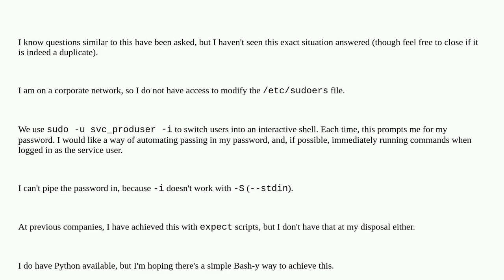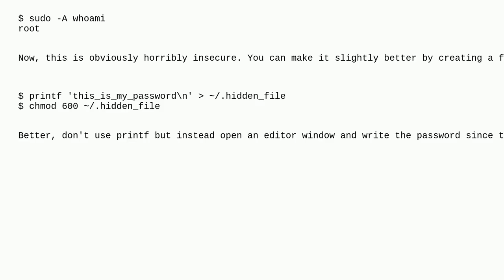Unix: sudo to an interactive shell without password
sudo to an interactive shell without password

A special thanks goes out to the community

  sudo scripting bash